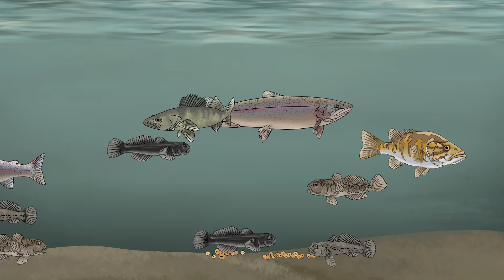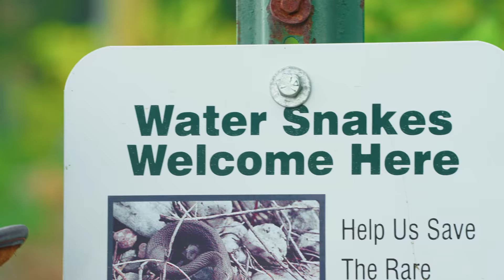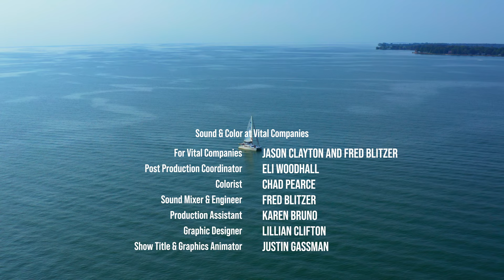ANGRY SNAKE Bites Fearless Girl!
You may have heard of snakes on a plane, but have you ever heard of snakes on an island? This episode of Wild Field Trip finds Coyote Peterson and guest host Sydney Hendrickson exploring Lake Erie’s snake-covered South Bass Island, where a classic tale of heroes and villains plays out every day. The hero in this story is the Lake Erie water snake, and the villain, an invasive fish species known as the round goby, is wreaking havoc in the ecosystem. Sydney and Coyote are sent out on a snake scavenger hunt to capture as many Lake Erie water snakes as they can, which will help with ongoing efforts to protect this critical species.

Thank you to Meredith Joyce-Houghton for creating the incredible artwork in this episode! IG: @joycehoughtoncreative

0:00 Intro
0:54 South Bass Island
2:57 Round Goby
7:02 Lake Erie Water Snake
13:04 Snake Hunting Continues
16:44 The Biometric Station
18:14 Catamaran Trip